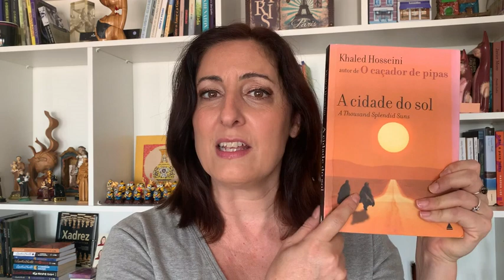VLOG: Leituras da minha mãe, nossas trocas de livros e como isso contribui para a memória dela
Olá, no dia das mães, conto um pouco sobre a relação com a minha mãe, sobre nossas leituras em comum e como ler e recontar histórias contribui para a manutenção da memória dela, para a preservação de aspectos cognitivos importantes.
Feliz Dia das Mães para todos!!!

Bjo, Telma